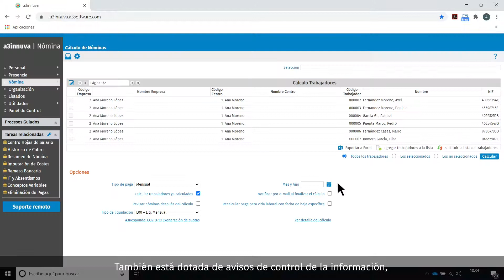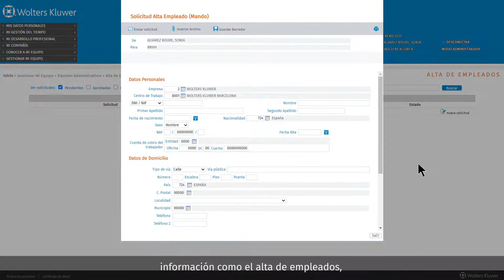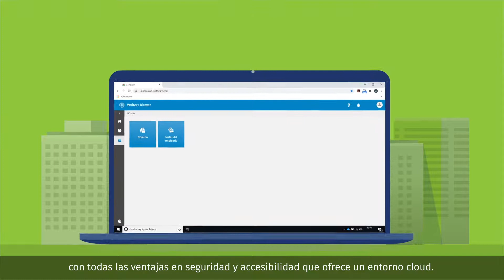a3innuva | Nómina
a3innuva | Nómina es la innovadora solución laboral para el despacho profesional con la que puedes gestionar la nómina y las demás funciones de Recursos Humanos, estableciendo escenarios colaborativos con tus clientes y sus empleados, gracias al entorno cloud siempre disponible.